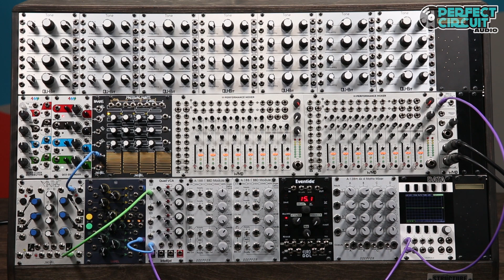Analog Modal Synthesis On Eurorack Modular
This second part of our series on physical modeling synthesis with eurorack modular synthesizers covers modal synthesis. Modal synthesis utilizes many resonant bandpass filters as a resonator which can then be excited by many different types of impulses or sounds. Since most modal synthesis models use dozens or hundreds of bandpass filters digital implementations are more practical, but we put this together with analog bandpass filters to see how it would work.